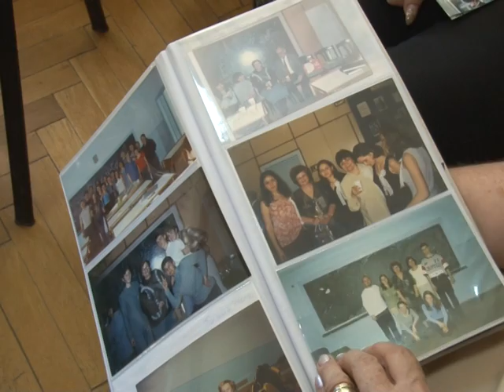Liceul Teoretic „Decebal” la ceas aniversar